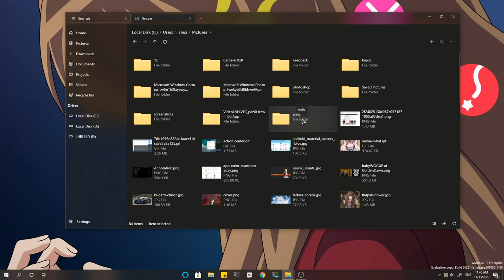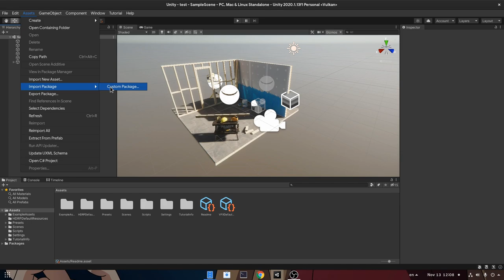UI Consistency: Windows 10 Vs Plasma 5.20 Vs GNOME 3.38 (short demo)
perhaps top reason that makes GNOME desktop more pleasant to work than anything else, is the extreme consistency between everything, including third party apps like Unity; in fact? even Qt apps "look better" in GNOME rather on Plasma

the Windows Files app - Open Source and AWESOME!!

Song
【東方】O-Life Japan - 好奇心優先